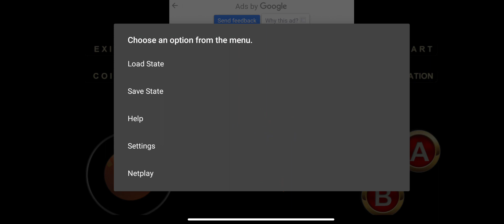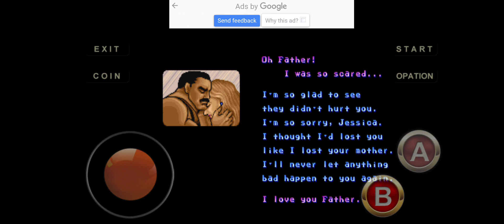Final Fight Part 4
Final Fight